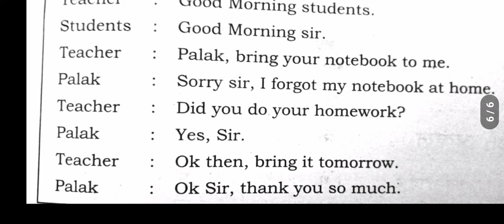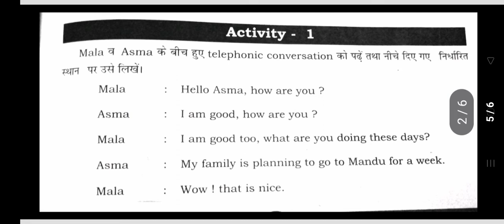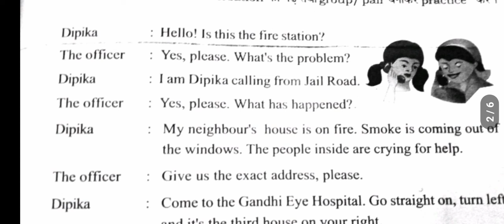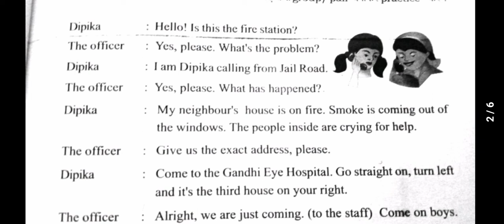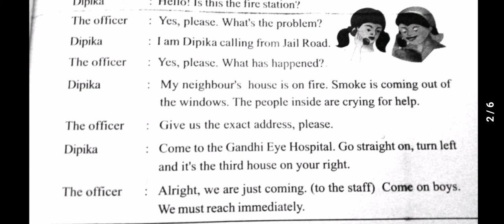page no.83 84 85 ll class 8 bridgecource ll learning outcomes